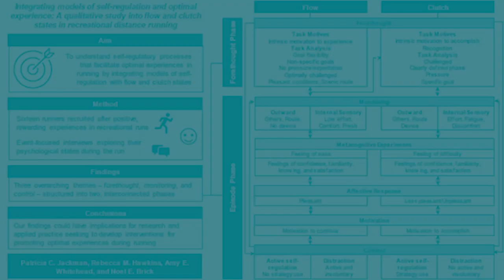Optimal Experiences: Flow and Clutch States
This research focuses on optimal experiences, self-regulation, and goal setting in sport and exercise. This work investigates the positive, rewarding experiences that athletes and exercisers have during sport and physical activity to understand how these experiences can be promoted, clustering around themes such as flow and clutch states, performance under pressure, goal setting, and self-regulation.

Dr Trish Jackman is a Senior Fellow of Advance HE and a Recognised Research Supervisor with UKCGE. She teaches across five undergraduate and two postgraduate programmes in the School of Sport and Exercise Science. She leads the Lincoln Sport and Exercise Psychology Research and focuses on optimal experiences, self-regulation, and goal setting in sport and exercise.